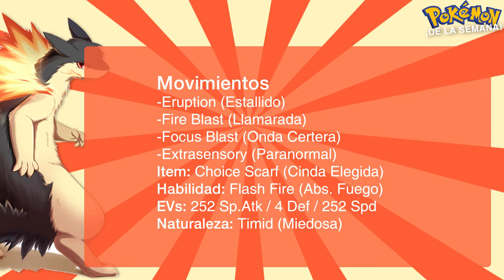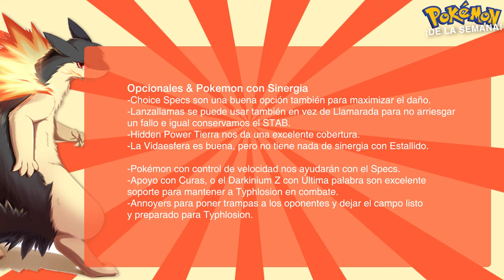Pokémon de la Semana | #57 | Typhlosion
Haciendo honor al tipo Fuego.

Si está aburridos visiten el canal de un Buen amigo.